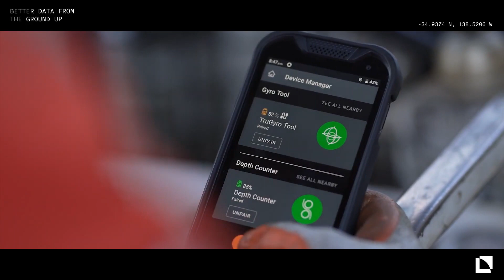VERACIO | Bigger Vision. Smarter Data. Smaller Footprint.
Through a fusion of science and technology, Veracio helps miners leverage their opportunities while mitigating the social and environmental impact of their decisions.